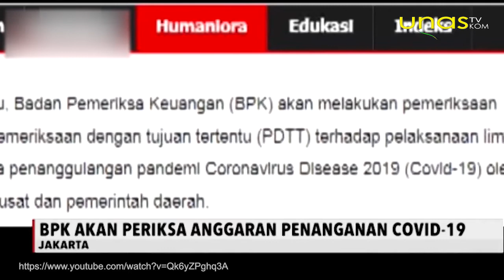MPR MEMINTA PEMERINTAH WASPADA POTENSI BISNIS RAPID TEST | UNAS UPDATE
KETUA MPR RI BAMBANG SOESATYO MEMINTA PEMERINTAH MELAKUKAN PENGAWASAN TERHADAP POTENSI OKNUM RUMAH SAKIT MENJADIKAN RAPID TEST ATAU TEST CEPAT VIRUS COVID-19 SEBAGAI LADANG BISNIS. BAMSOET MENILAI KOMERSIALISASI TEST CORONA SANGAT MUNGKIN TERJADI JIKA PEMERINTAH TIDAK TURUN TANGAN. KARENA ITU, IA MENDORONG PEMERINTAH MELAKUKAN PENGAWASAN KETAT.